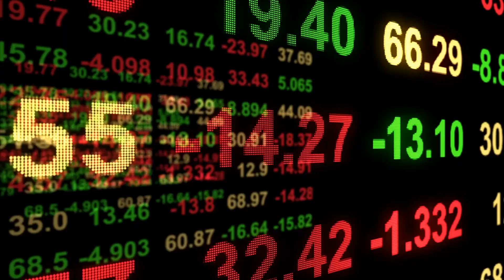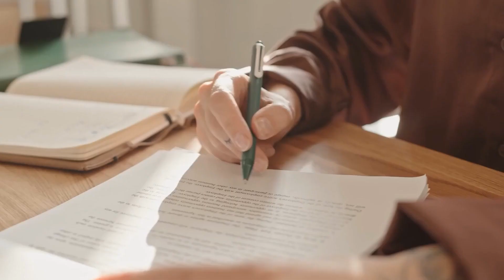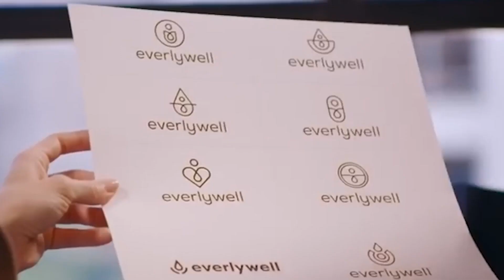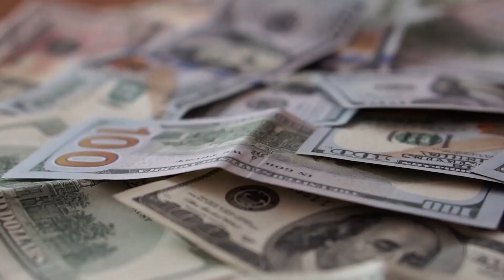How Lori Greiner Built Her $4.7 Billion Empire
Live the luxury life without the luxury price!

Popularly known as the warm-blooded shark of the ABC reality show, Shark Tank, Lori Greiner has definitely come a long way from being almost bankrupt to one of the biggest billionaires on the show. Let’s talk about her in this video!